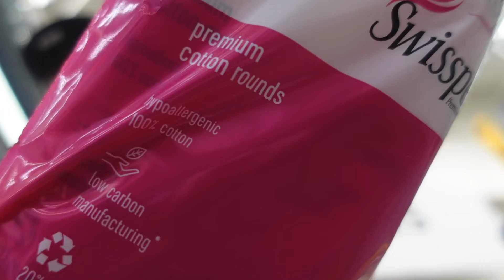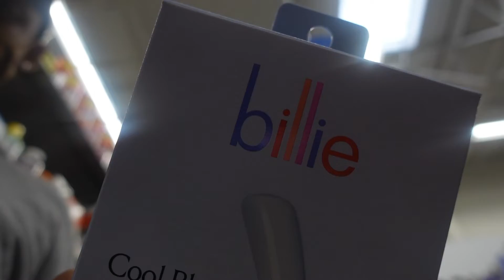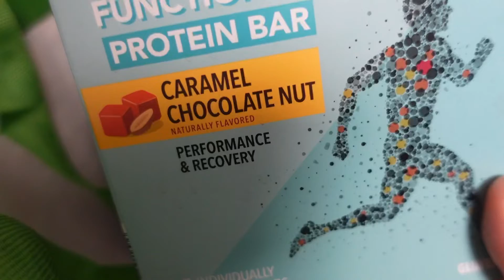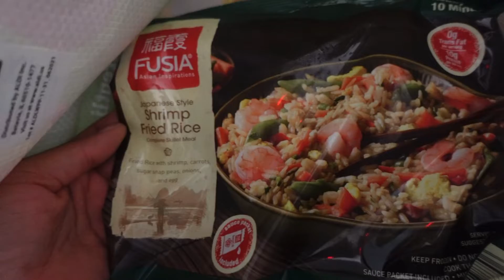MINI VLOG | SENDING GRAD INVITES + WALLY WORLD + HEALTHIER EATING & MORE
Welcome back y'all! I am so behind with content but I hope you guys enjoy this mini vlog as I finish editing my other videos for you. XOXO